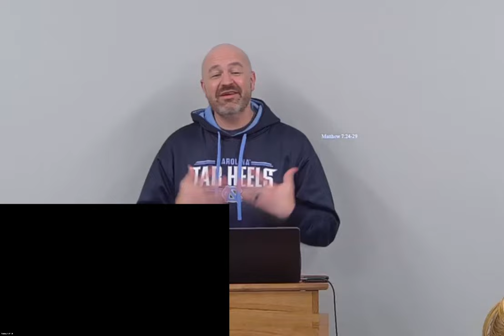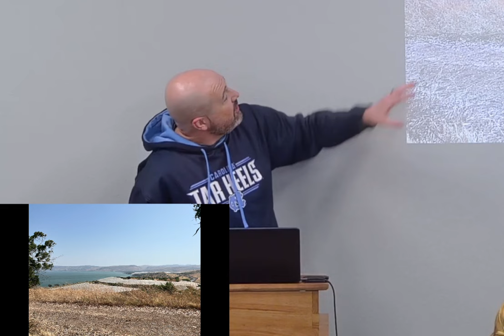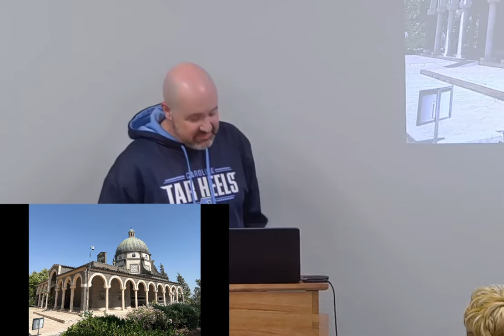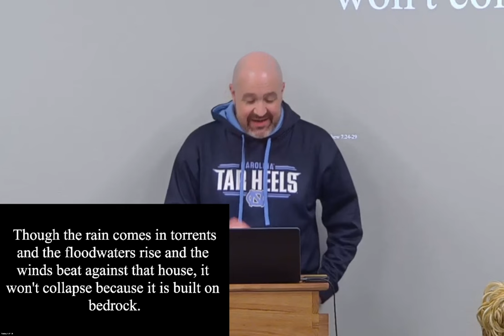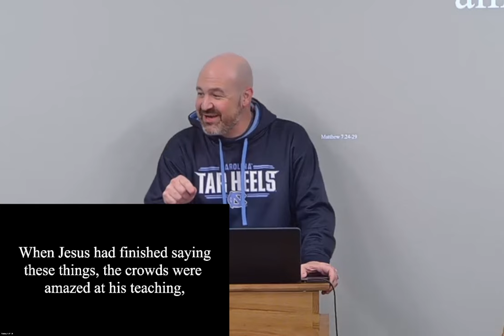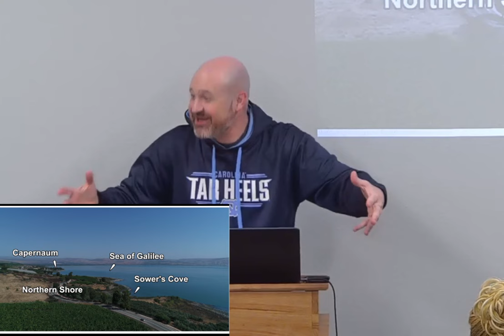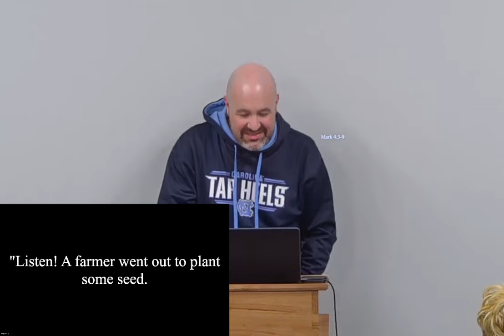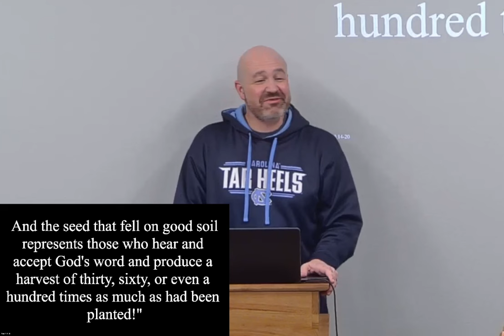Mt of Beatitudes, Sowers Cove near the Sea of Galilea (Part 7)